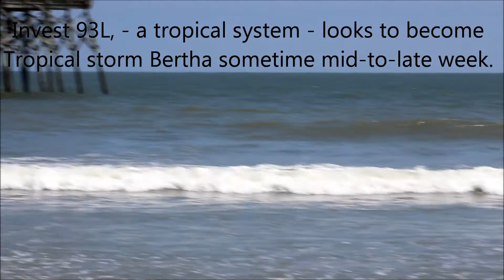My Movie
Tuesday, July 29 at 3 p.m. The Pier.